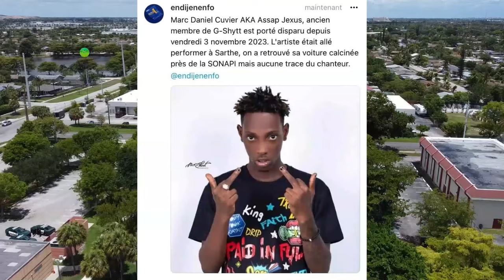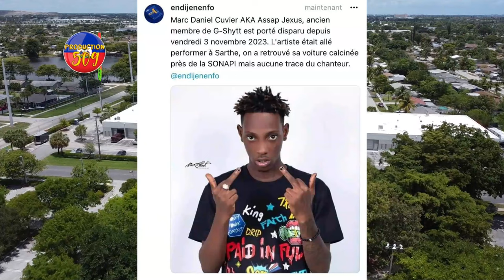YO JWENN RèS KÒ ASAP FRECH CHEF G4NG CHEN MECHAN PALE NAN DOSYE LANMÒ ATIS LA GEDE YON DOULE